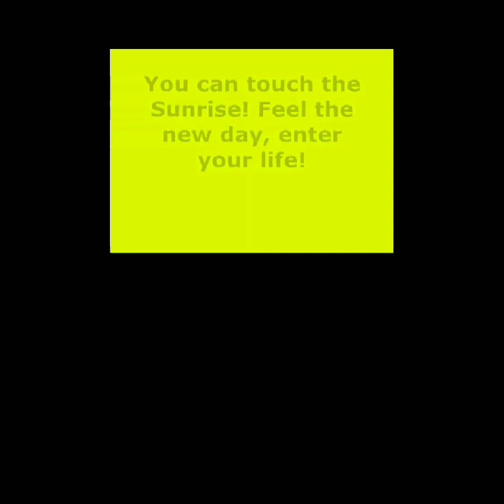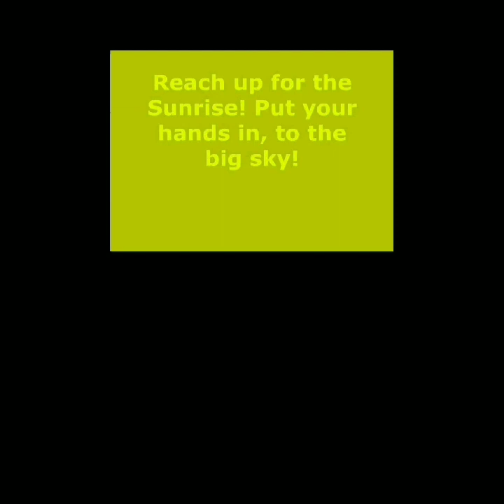Suitcase - Reach Up For The Sunrise (Duran Duran cover) Live on stage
Duran duran cover
Recorded live on stage !
No mix or mastering
Vocal : Deniz özberk
 Thanks to everyone who create these gif.files that we use on the video.